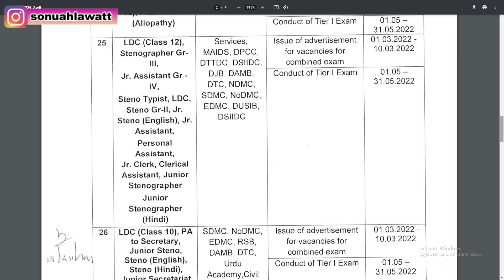All Upcoming Government Job Vacancies in (July 2022 - December 2022) | Be Ready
3 Book Combo (Hindi Version)

NOW, you Can Buy Combo of our Book GS books
General Awareness Objective (MCQ) Book